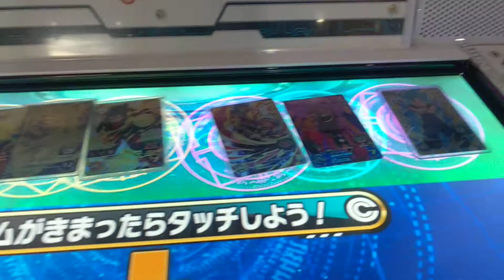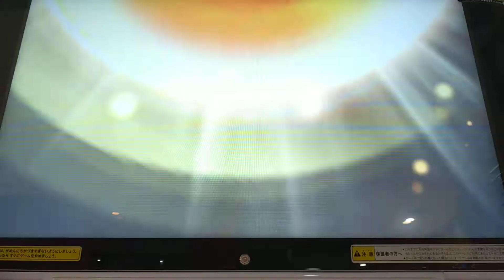【SDBH】owatane復帰.VSジレン&ベルモッド戦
お久しぶりです。どうもowataneと申します。
以前からDBHはやっていましたが引退していました、しかし超の方のアニメが盛り上がってきて何かしたいなぁと思った所。この度復帰することにしました。といっても久々に始めてから意外と時期経ってますけどね(笑)。
あの頃は中学生で今は大学生、時間が経つのは早いですね…
また近々撮影してUPしていきたいと思います。